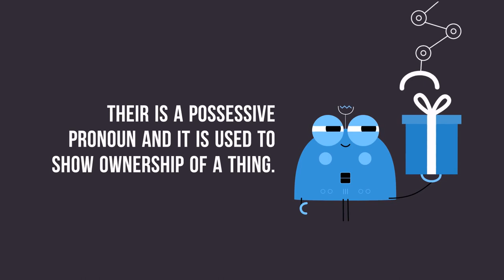There vs Their vs They’re - Ginger Software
Read more-